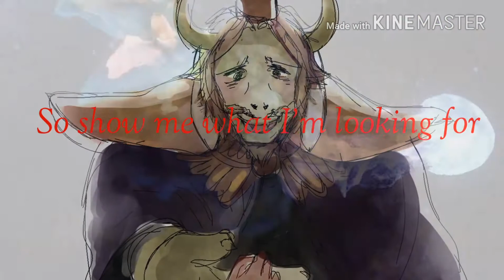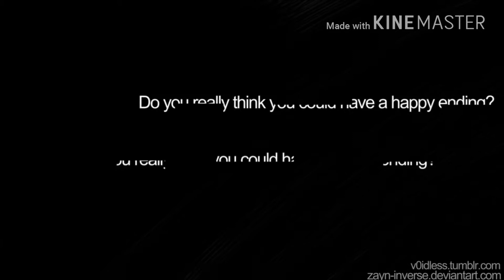Undertale amv - Show me what I'm looking for (full)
Eh, I finally got around to finishing this one lol.
Song: Show Me What I'm Looking For - Carolina Liars